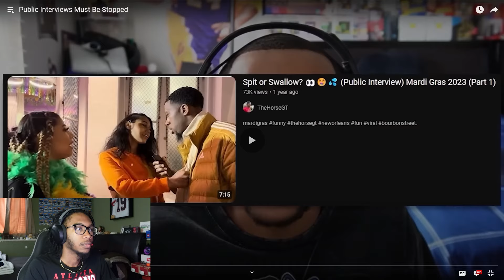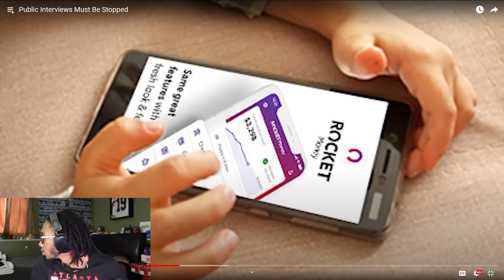Public InterViews Need To Be Stopped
NO STREAMS UNTIL I GET  BACK HOMEEEE ON THE 9TH!!!